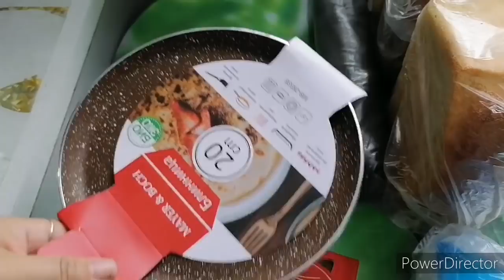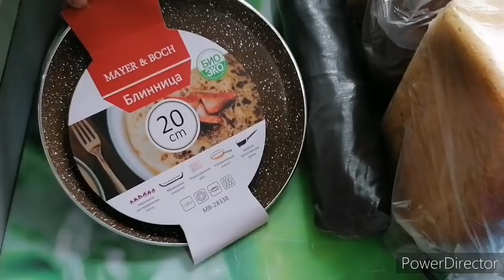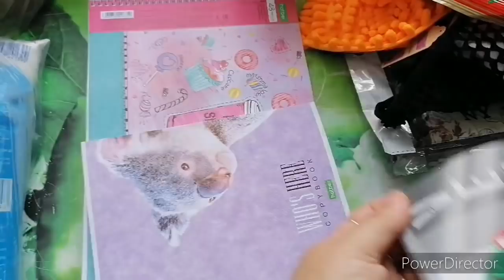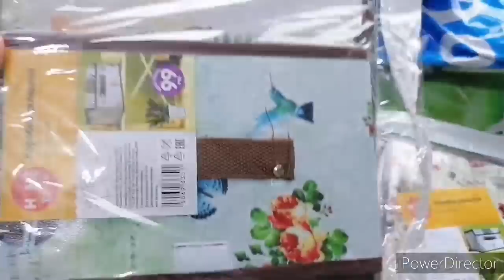Что купили в фикс прайсе, что это такое.